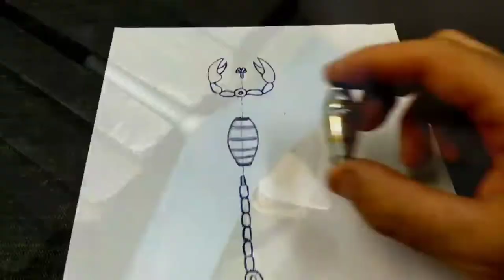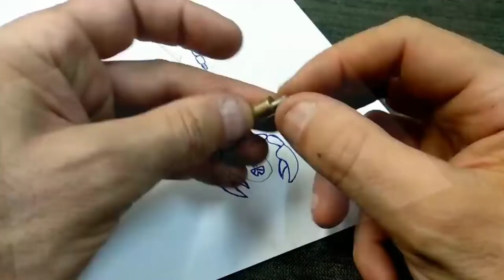How make robot scorpion is very simple please see this video